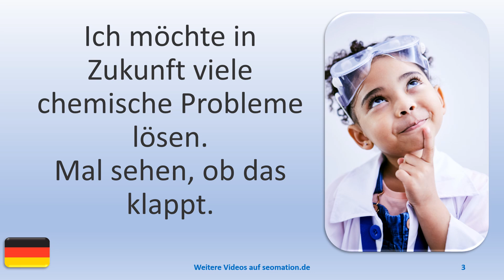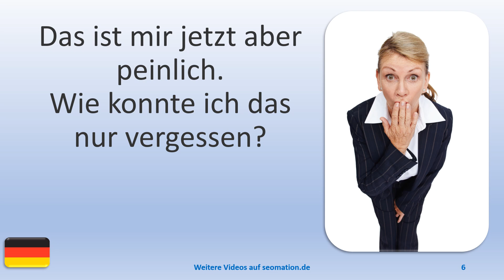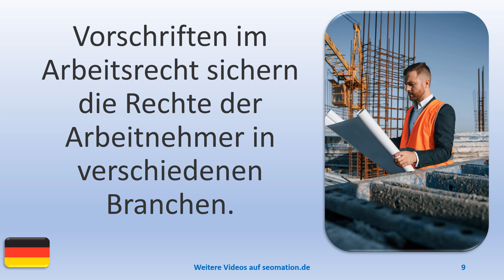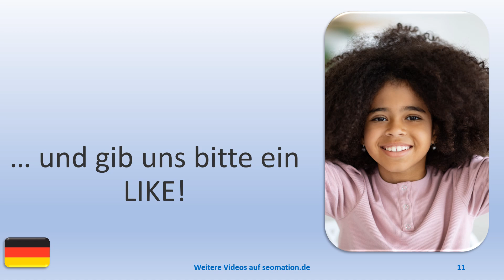▶️12349▶️Ich lerne Deutsch mit Texten und Bildern in unterschiedlichen Situationen. Lies Info unten!